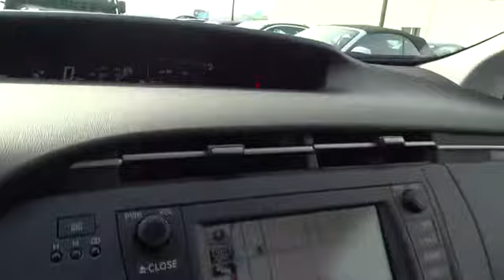2011 Toyota Prius San Francisco, San Jose, Oakland, Marin, bay area, CA 36763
2011 Toyota Prius

CARGO NET, NAVIGATION PKG -inc: voice-activated touch-screen DVD navigation system JBL AM/FM 4-disc CD/MP3/WMA changer w/(8) speakers integrated satellite radio & XM NavTraffic Bluetooth connectivity w/steering wheel-mounted controls USB port w/iPod connectivity aux input backup camera, REAR BUMPER APPLIQUE, Color-keyed folding pwr heated mirrors|JBL premium audio system -inc: AM/FM stereo w/6-disc CD/MP3/WMA changer (8) speakers integrated XM satellite radio w/90-day trial subscription|Bluetooth connectivity w/steering wheel-mounted controls|Driver door smart key entry system -inc: panic button keyless entry|Ventilated front & solid rear pwr disc brakes|4-wheel anti-lock braking system (ABS) w/electronic brake-force distribution (EBD) & brake assist|Direct tire pressure monitoring system